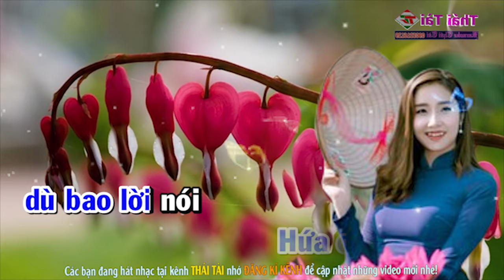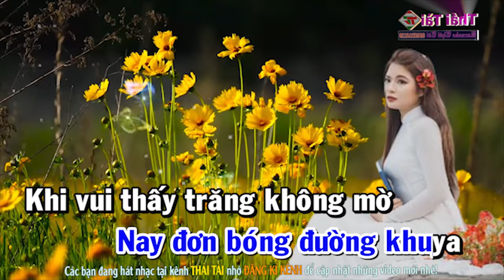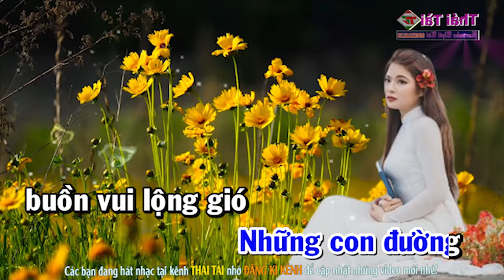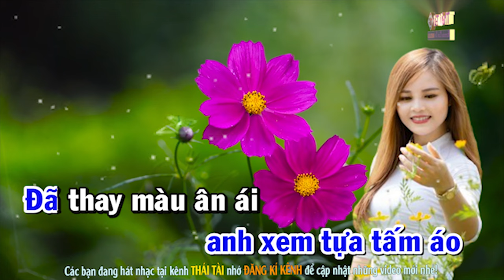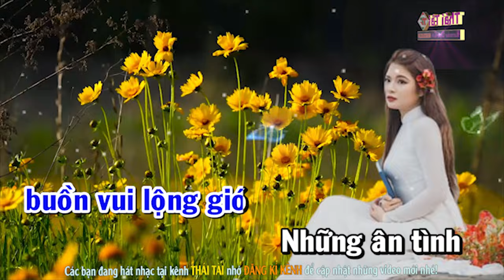Karaoke Ảo Ảnh Tone Nam - Beat Thái Tài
► Bài hát : Ảo Ảnh
► Sáng tác : Y Vân
► Thể loại :  karaoke
► trình bày : Thái Tài
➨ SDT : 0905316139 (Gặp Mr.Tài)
❖▬▬▬▬▬▬▬▬▬▬ஜ۩۞۩ஜ▬▬▬▬▬▬▬▬▬▬❖